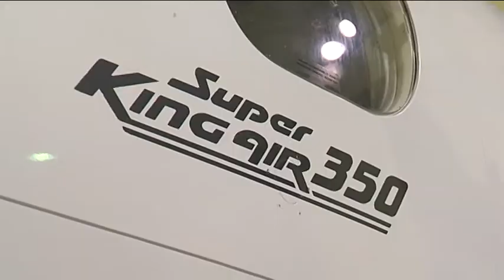State Airplanes Up For Sale.mpg